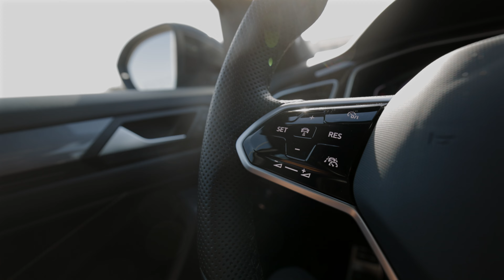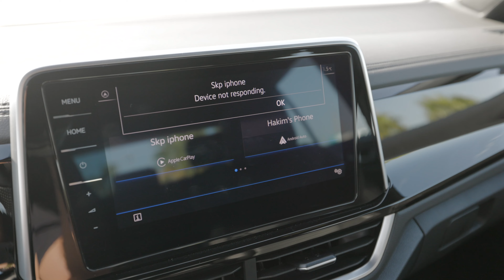2023 Volkswagen T-Roc | Real-Life Drive Hindi Review | The Cornea Impression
Volkswagen ki T-Roc ek subcompact crossover gaadi hai, jo shehero mein rehne waalo ke liye bani hai. 2017 mein VW ne isse launch kiya thaa aur ab, company ne T-Roc ka ek facelift version nikaala jismein design mein halke halke badlaav kiye gaye hai, gaadi ke andar aur bahar. Sabse bade badlaav, VW T-Roc ke cabin ke andar paaye jaate hai. Infotainment screen jo pehle dashboard ka he part thaa ab aur upar lagaya gaya, baaki nayi VW models ko dhyaan mein rakh ke, aur steering wheel and AC controls bhi nayi di gayi hai. Humein VW T-Roc ki sabse upar waali R-Line trim level review karne mili jismein aur sporty elements daale gaye hai jaise seats pe carbon fibre weaving aur R logos gaadi ke andar aur bahar. Bonnet ke andar ek 1.5-litre 4-cylinder turbo engine jo 150hp banati hai aur 8-speed automatic gearbox ke saath chalayi jaati hai. VW ne apne T-Roc model ko highway cruiser aur ek city car ke nazariye se banaya hai. Pura video dekhiye jaha Shivaum Punjabi of The Cornea Impression aapko batate hai ki kya yeh apne vaadon pe khadi utarti hai? Aur, kya yeh R-Line trim waqiye mein zyada paiso ke layak hai ya nai.